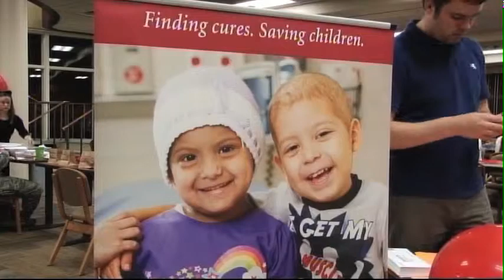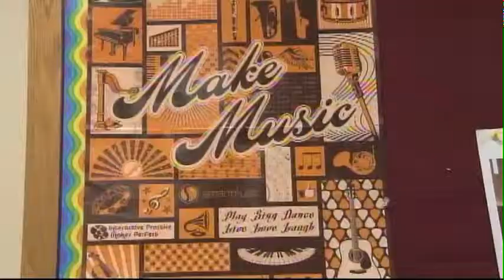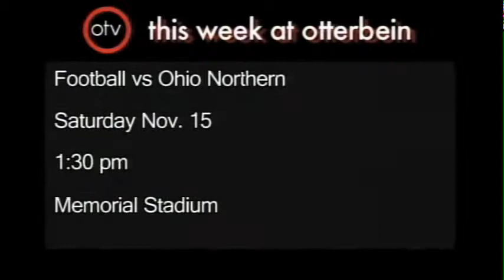This Week @ Otterbein 11/13/14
Thanksgiving break is slowly creeping up on us and fall is slowly becoming winter. But that doesn't stop our team from giving you guys the news as anchors Elijah Gonzalez, Jacob Barker, and Jalen Kennedy give y'all the scoop